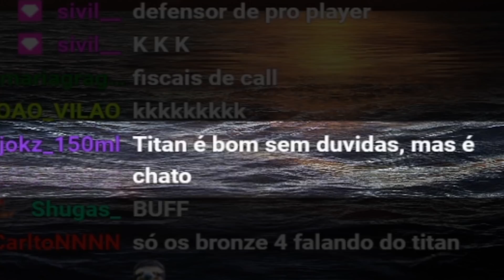CLASH DOS STREAMERS PT2 - NINGUÉM GANHA DA GENTE! ft. TITAN JOVIRONE SLEZZY E BAIANO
Sim, eles perderam 1

Música intro: Brillig - The Old Captain
Música outro: PSY - DADDY - Instrumental